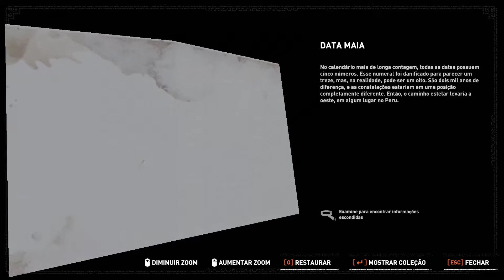Shadow of the Tomb Raider - Detonado/Walkthrough - Parte 8 - PT/BR